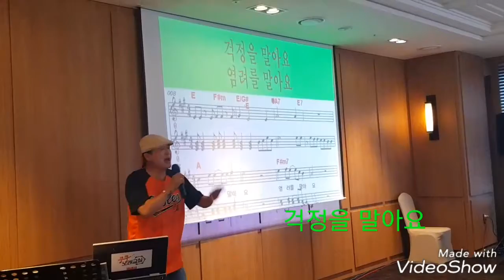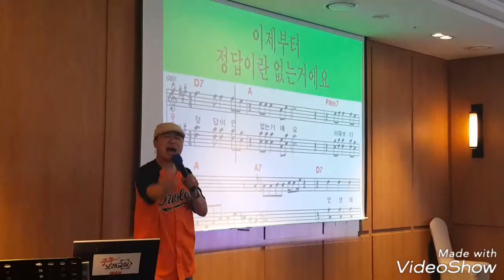[송광호 노래교실 ]윤항기 ♡걱정을 말아요